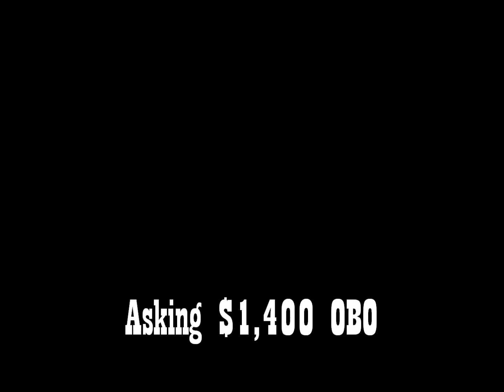Vinton Reining Saddle For Sale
SOLD! Thank you Crystal!  2y/o Vinton Reining Saddle Sale.  16in, lightly used, comes with brand new back cinch.  Asking $1,400 OBO.